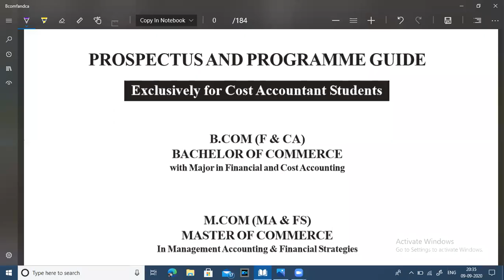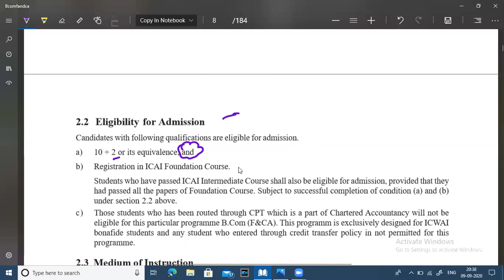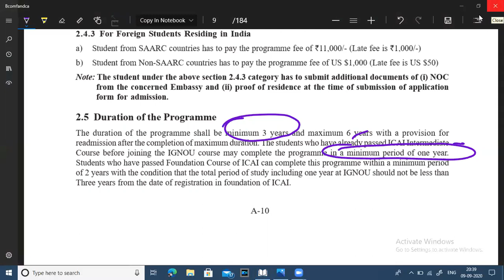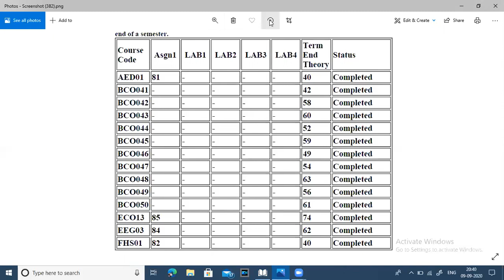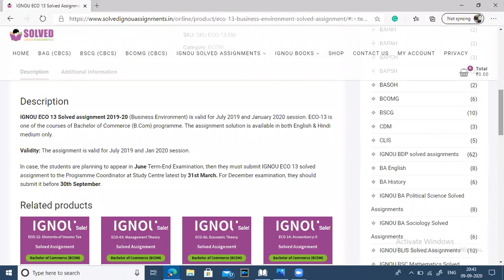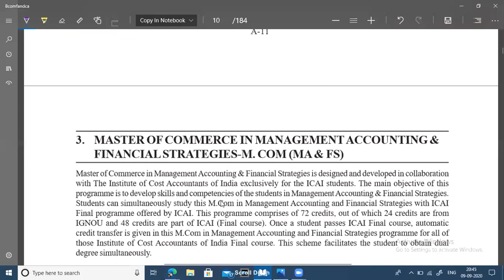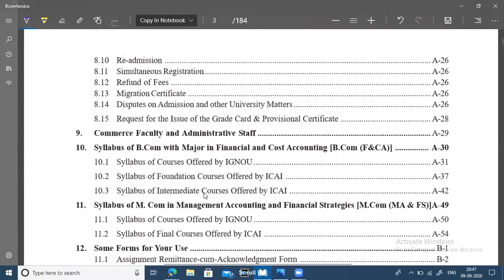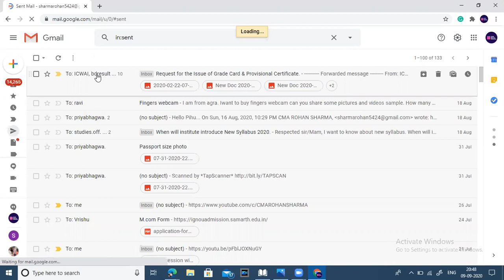B.COM (F&CA) | ELIGIBILITY | ADMISSION PROCESS | SUBJECTS | ASSIGNMENT | EXAM | CREDIT TRANSFER